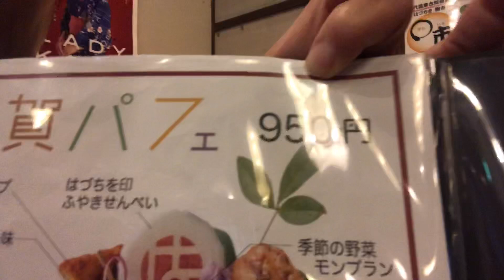加賀パフェ(Kaga parfait)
I'm been in Ishikawa last 2018 dahil sa subrang busy kahit n sa subrang lapit ang loc nito sa working place ko hindi ako mka puntapunta and today i made it na talaga.
The taste was good!
Well, it may not be suitable for people who want to eat normal sweet parfait, but there are sweets of vegetables such as broccoli, anko from a nearby confectionery shop, hot spring eggs recommended by Yamashiro Onsen, Kaga bar tea The honey is also moderately sweet and you can really enjoy Kaga. There are salty cookies and hot spring eggs.
located at #18-59-1 Yamashiro Onsen, Kaga City, Ishikawa Prefecture
business hours
9: 30-18: 00
Winter November-February: 9: 30-17: 00
open on Sundays
Regular holiday
Wednesday (open on holidays)
And after eating I also drink Kaga stick tea for the first time, this is very delicious.
i hope you can visit and eat parfait w/ me if you want i can tour you also in kaga shi and you can stay at my working place i  give you the link below for you to visit out website.
Thank you and
Ilove you guys